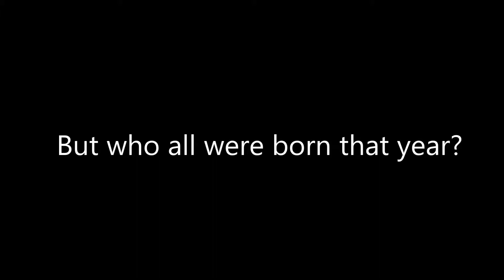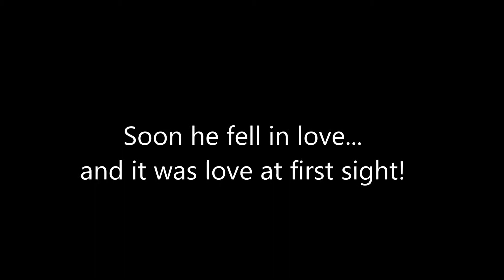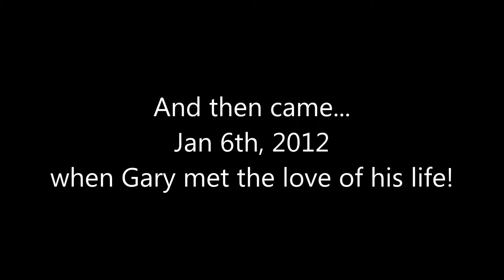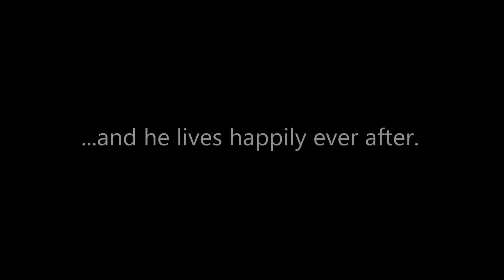Gary's 50th Birthday!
Birthday Slides